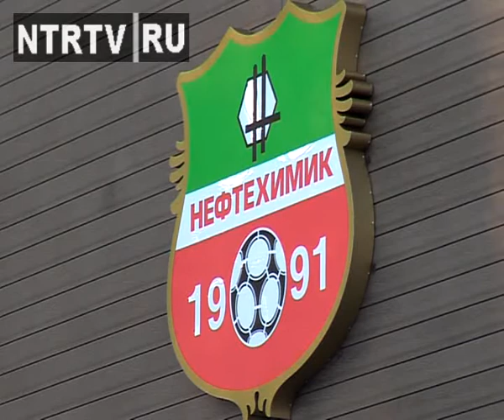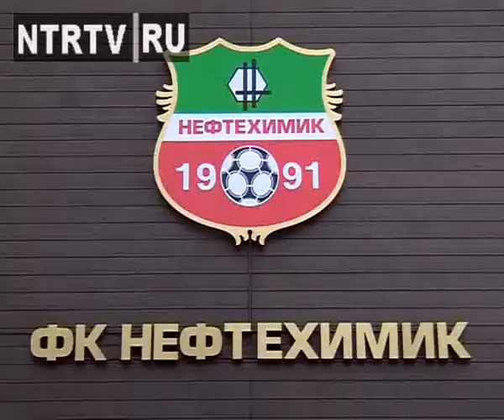футболисты на сборы